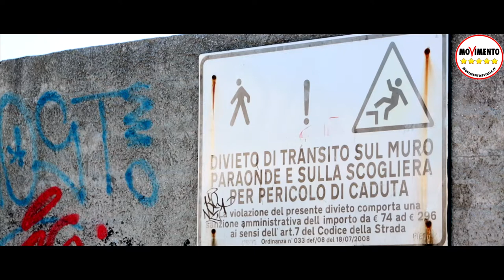Pillola di Programma n°1 : Porto e Waterfront